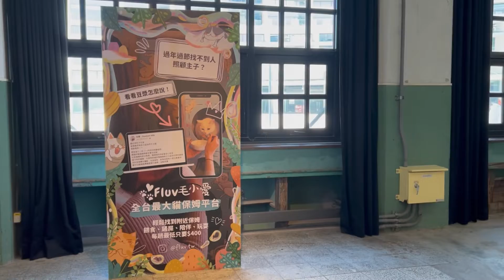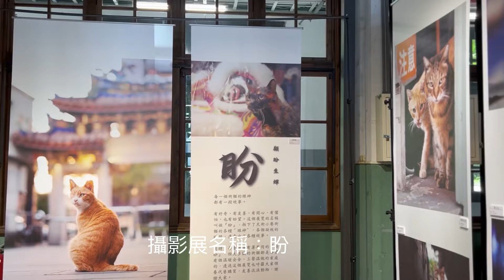2022年10月1日-10月2日台北喵鳴季-綠藝派對，喜愛貓咪、貓奴請不要錯過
今天是 台北喵鳴季 第一天，為期兩天的2022年台北喵鳴季-綠藝派對。
在#松山文創園區 舉辦。
結合 市集 、展覽 、插畫 、公益講座
公益認養 愛它就不要拋棄它，認養代替購買。
看到好多可愛的 浪貓 ，喜歡貓咪，想養貓咪的人不要錯過這兩天的展覽。